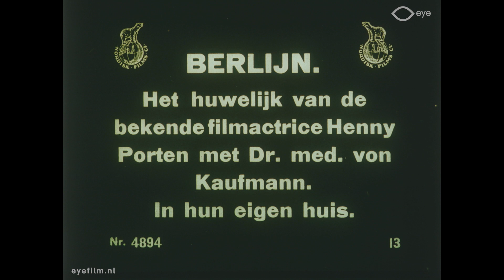Bits & Pieces Nr. 542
Regie: onbekend | Productieland: Duitsland | Jaar: 1921 | Productiemaatschappij: Nordisk Film (Denemarken) | FLM158144 | Film uit de collectie van Eye (Amsterdam)

542. Berlijn, Henny Porten en dhr. Kaufmann lezen (felicitatie)telegrammen ter gelegenheid van hun huwelijk.

Over Bits & Pieces: Filmarchieven ontvangen regelmatig korte fragmenten van stille films die verder verloren of onbekend zijn. Dit resulteert in een groot aantal losse stukjes celluloid zonder context. Normaal gesproken worden deze snippers uiteindelijk weggegooid. Eye verzamelt deze fragmenten in Bits & Pieces compilaties sinds de jaren 90.